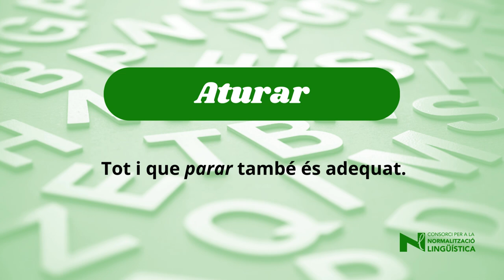Desvetllamots 17: "aturar"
Ens ajudes a recuperar mots que estan caient en desús?
Proposem desvetllar el verb "aturar" (en comptes de "parar", tot i que també és adequat).